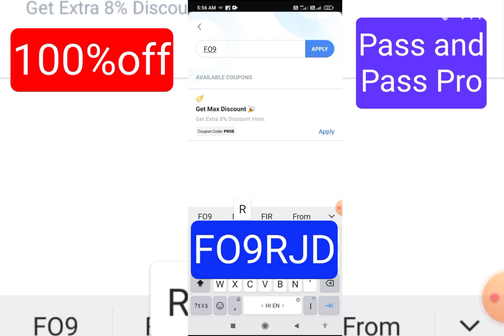Testbook Coupon Code Today|Testbook Pass Pro Coupon Code|Testbook Pass Free Today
Code FO9RJD  L0L7QO

About